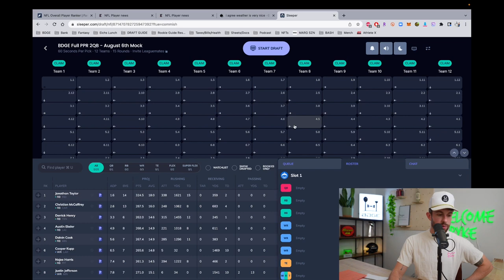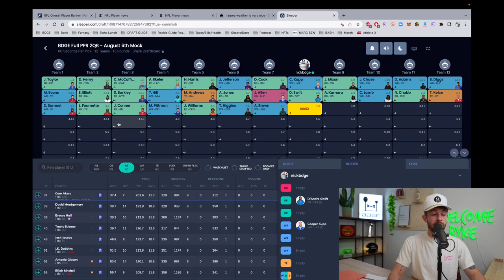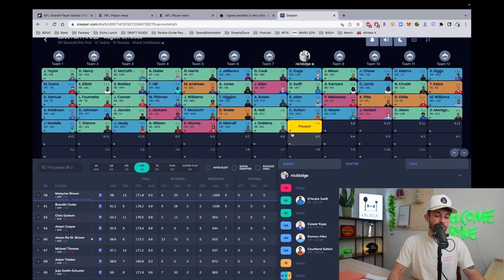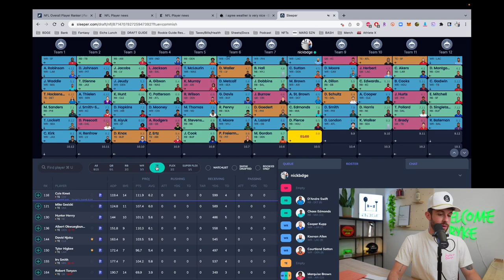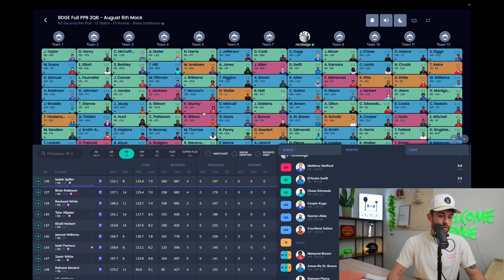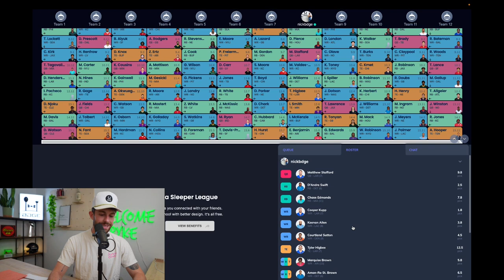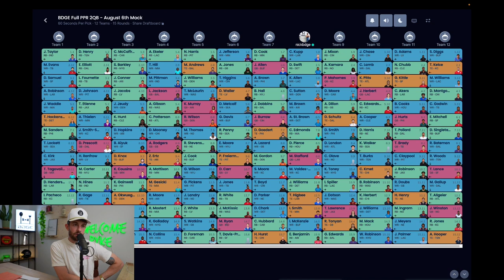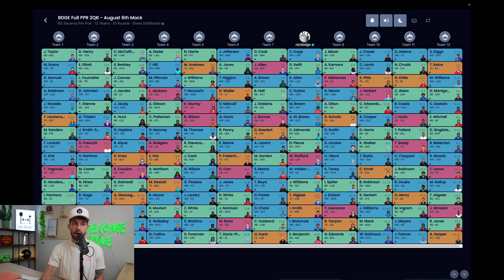The Best Fantasy Football Draft Strategy in 2022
- if you don't receive you draft guide (which will be email instructions from us) immediately, please check your spam folder. if you still don't see it, please contact ! (we typically send out the emails 3 times/day 10am, 2pm, 8pm est)

this video is about (bdge,nick ercolano,2022 fantasy football,fantasy football 2022,fantasypros,fantasy flock,fantasy footballers,fantasy football advice,bdge fantasy football,2022 fantasy football mock draft,2022 must draft fantasy football players,2022 breakout fantasy football players,2022 fantasy football sleepers,league winning fantasy football players,best fantasy football values,best fantasy football strategy,2022 fantasy football rankings,running back rankings)